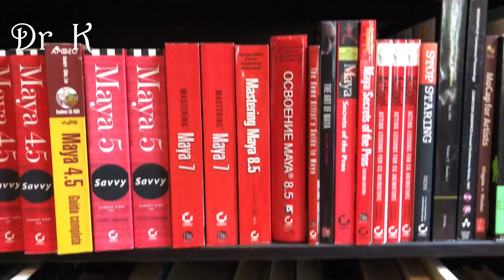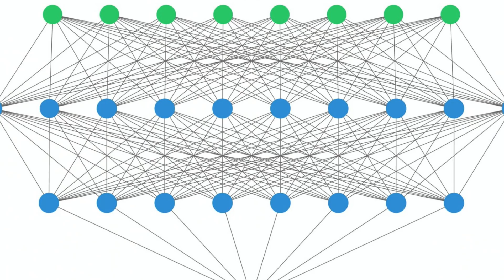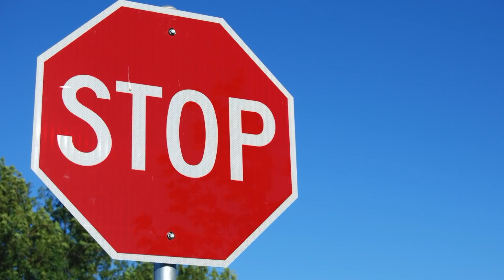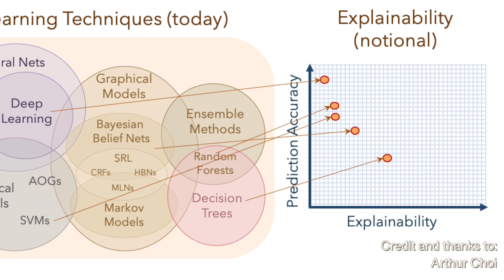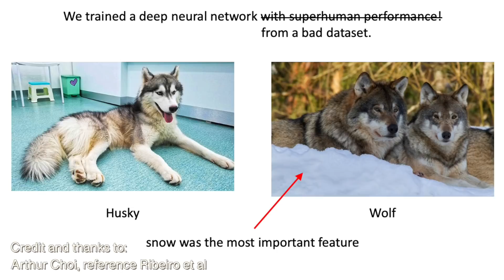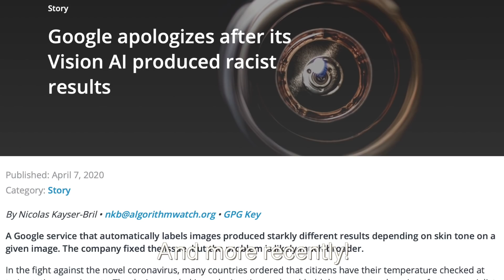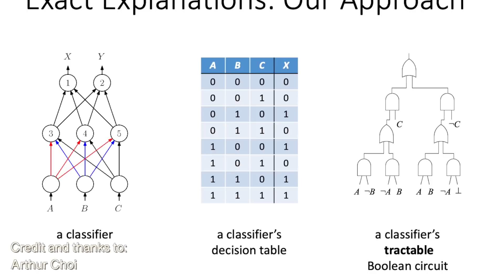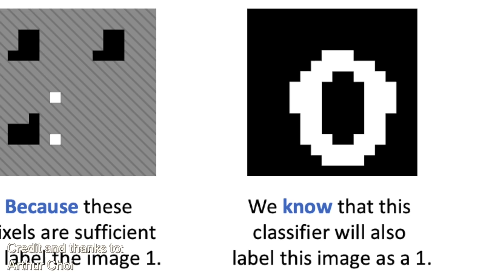XAI: Using Explainable AI to improve Deep Neural Networks. Can this help Tesla's FSD??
Wherein Dr. Know-it-all discusses the work of Dr. Arthur Choi (UCLA) and others concerning the quest to understand how deep convolutional neural networks function. This new field, XAI, or explainable AI, uses decision trees, formal logic, and even tractable boolean circuits (simulated logic gates) to explain why machine learning using deep neural nets functions so well some of the time, but so poorly other times. Watch this episode and find out how there work can improve AI, and make Tesla's Full Self Driving even better!